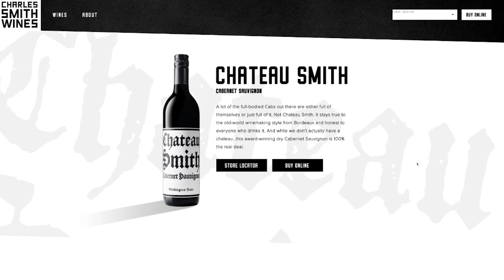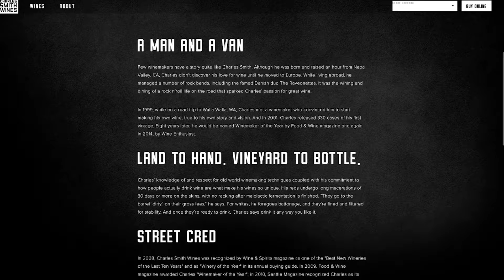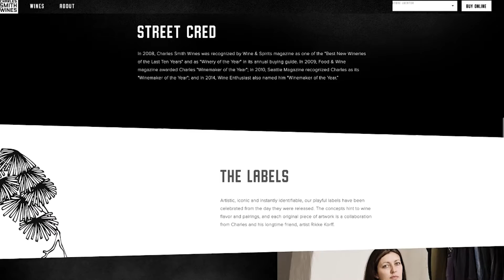The Smiths take on Chateau Smith | Wino Wednesday - Atlas MedStaff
🍷 How many references to the name Smith can one Wino Wednesday take? Well this one has quite a few! So buckle up.

From Rich & Frank Smith, first of their names, comes a wine from the House of Smith, Chateau Smith from Charles Smith wines in Walla Walla, WA. WOW! That's a lot of Smith.

Chateau Smith is a Cabernet Sauvignon listed at $21 a bottle, so a bit pricey but as Frank and Rich will tell you it is probably worth it. With a peppery taste and good structure and tannins, this one hits high marks from this duo.

Charles Smith Wines are sold in all 50 US States as well as 23 countries, so you should be able to find a bottle to try for yourself.

If ever in Washington State, check this place out. Also, they are close to several hospitals in the area. Included is a list of some of the best hospitals down below so check them out.